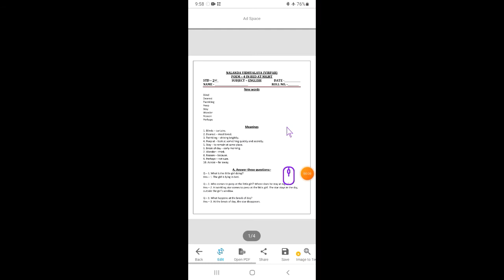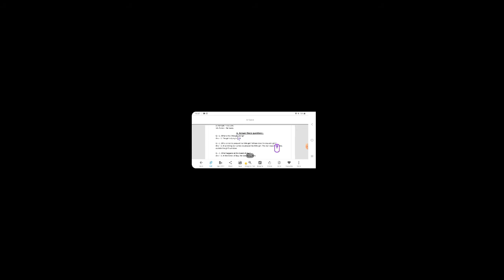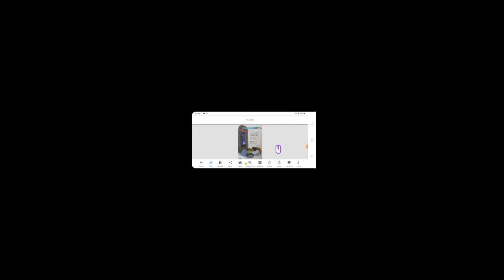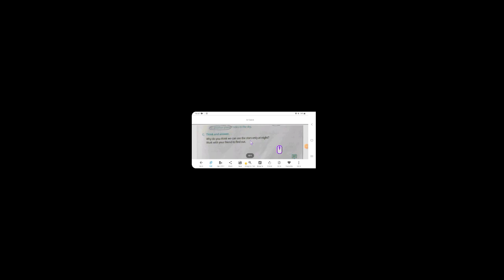STD 2 ENGLISH POEM 4 IN BED AT NIGHT | PART 2